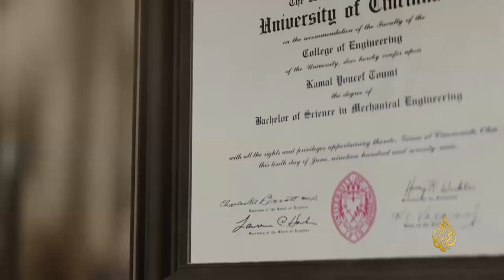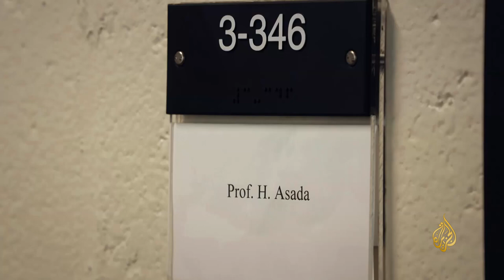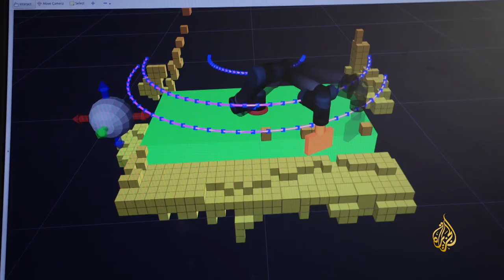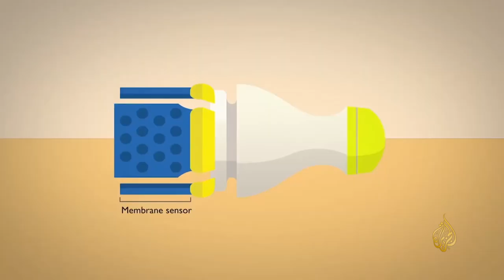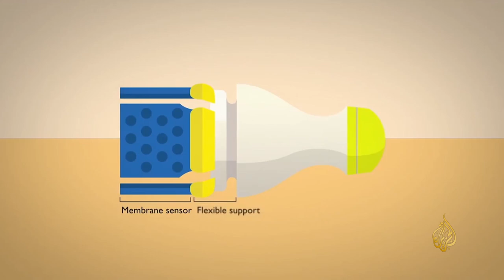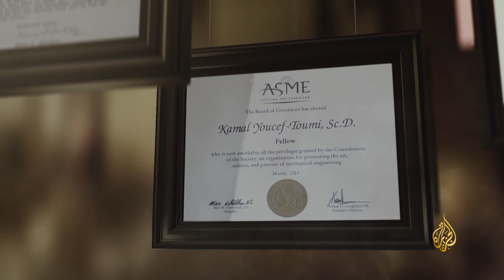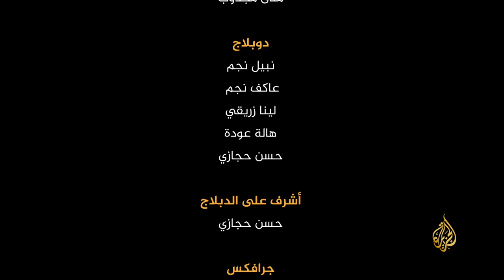مغتربون - الجزائري يوسف تومي.. عبقري الروبوتات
سلط برنامج "مغتربون" الضوء على سيرة العالم الجزائري كمال يوسف تومي، أستاذ الهندسة الميكانيكية والروبوتات في معهد ماساتشوستس للتقنية.